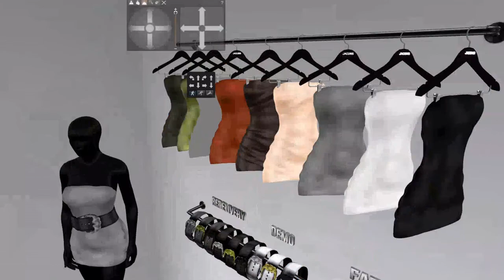Secondlife - Yesenia Zero and Friends previews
Here is a sneak peek of Cakeday peeps along with my friends also follow them too please.